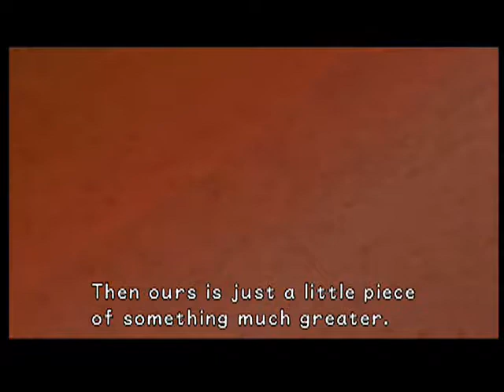Kingdom Hearts Final Mix- 2: Everything is Virtual Reality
Question everything.

Art There are videogames. They're a group. They do commentary. They're a channel, they think. This is a video group commentary by the Pixel Comm Squad.
Game Description: A new collection of the first three Kingdom Hearts titles in gorgeous high-definition: KINGDOM HEARTS 1 FINAL MIX, KINGDOM HEARTS Re:Chain of Memories, and KINGDOM HEARTS 358/2 Days (HD remastered cinematics).

KINGDOM HEARTS HD 1.5 ReMIX marks the first time KINGDOM HEARTS will be available on the PlayStation 3! Team up with Disney and FINAL FANTASY heroes to explore new and familiar worlds featuring over 100 Disney characters.

Disney: Mickey Mouse, Donald Duck, Goofy, Aladdin, Pinocchio, FINAL FANTASY: Cloud Strife, (FFVII), Sephiroth (FFVII), Squall Leonhart (FFVIII), Tidus (FFX), Moogles.

For the first time ever, KINGDOM HEARTS 1 FINAL MIX will finally be available for North America. KINGDOM HEARTS 1 FINAL MIX is a compilation of the original KINGDOM HEARTS, additional boss battles, and improved game controls!